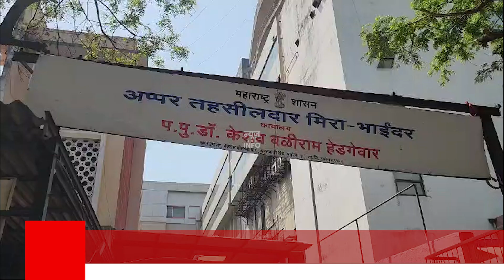bhayandar मीरा-भाईंदर मतदारसंघातील निवडणूक तयारी पूर्ण | NEWS AND INFO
लोकसभा निवडणूक जाहीर होऊन आचारसंहिता लागू झाल्यानंतर ठाणे लोकसभा मतदारसंघातील मीरा भाईंदर विधानसभा मतदारसंघातील निवडणूक तयारी पूर्ण झाल्याची महिती निवडणूक नायब तहसीलदार यांनी दिली.